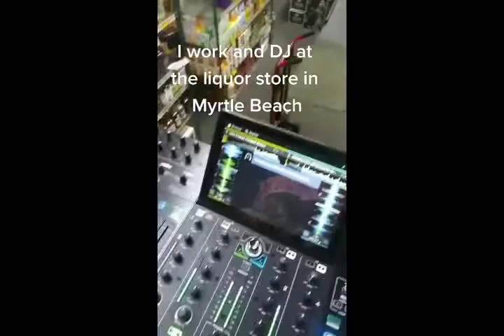(worst beat ever made) spoon - guardian of the crack